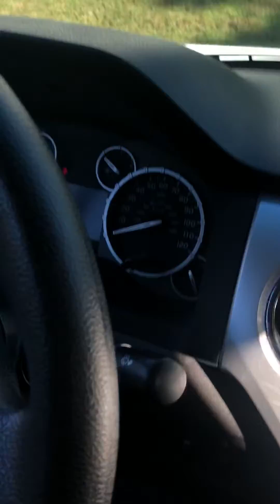2015 Toyota Tundra crew cab 4x4